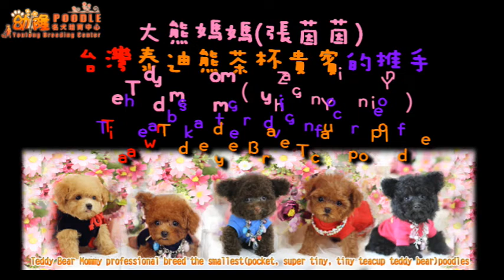Teacup poodle teddy bear 茶杯泰迪熊貴賓犬 #873